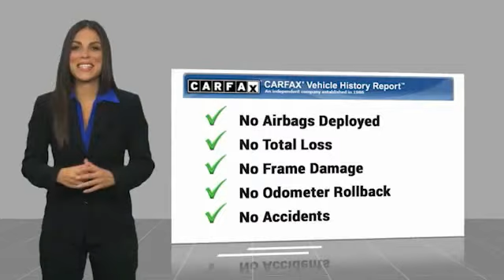2016 Ford F-150 Asheville NC GKE50596P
2016 Ford F-150 XL

Recent Arrival! 2016 Ford F-150 XL Oxford White **Available at Fred Anderson Nissan of Asheville. Call us today at **, LOCALLY OWNED AND SERVICED!, Keyless Entry, ABS brakes, Electronic Stability Control, Low tire pressure warning, Traction control.4WD 6-Speed Automatic Electronic 2.7L V6 EcoBoostAwards: * 2016 KBB.com Brand Image AwardsQualifying Non-Certified Used Nissans bought here and serviced at a FAMILY STORE receive our FULL ANDERSON FAMILY PLAN at NO COST to YOU! Our full family plan includes: 3-Day Vehicle Exchange*Lifetime Oil Changes*Lifetime Service Loaners (with $300+ Service)*Lifetime Car Washes(with Service)*MUCH MORE! (Value exceeds $1,000 in first years of ownership) Call us at , go or visit us at Fred Anderson Nissan of Asheville - 629 Brevard Rd Asheville, NC 28806 to learn more! Our # 1 goal is to help you find the vehicle you love at a price you can afford wrapped in a deal you don't want to walk away from. All prices exclude tax, tag, license, title, and registration for your state; NC inspection (up to $30 on used vehicles), and admin ($649) fees. All vehicle internet pricing is subject to change and requires standard financing through NMAC. From time to time in the transfer of data on the internet there are errors, the dealer is not responsible for errors in advertised price. See dealer for complete details.Welcome to Fred Anderson Nissan of Asheville - We're so happy you're here! Whether you stopped by because you are looking for a reliable, honest Nissan dealership in NC, or you're just browsing for your next dream car, we are ready and willing to do whatever we can to help make your experience a truly exceptional one. We typically stock over 300 new and 100 used vehicles DAILY and work with over several different banks to help ensure you get your best deal! (Production and transportation limitations beyond our control may cause inventory levels to vary). We are proud to serve our neighbo